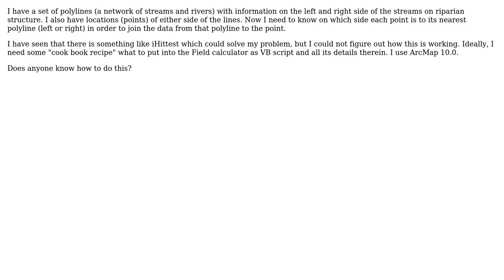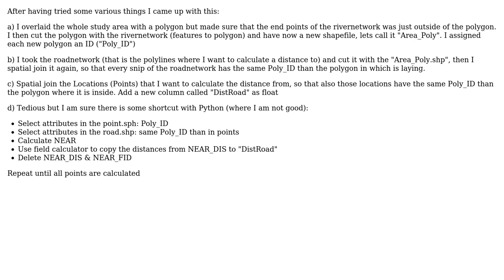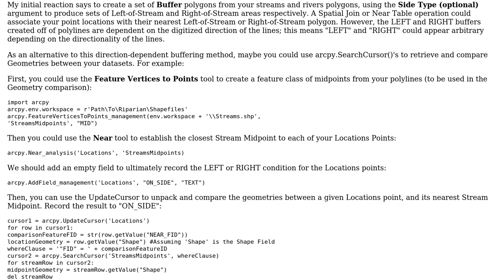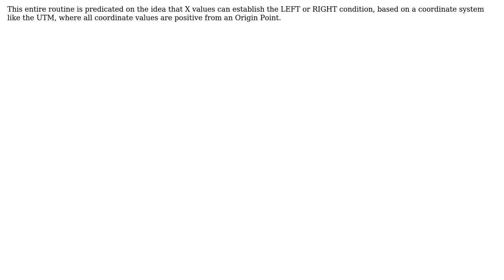GIS: Identifying side of point from closest polyline in ArcMap? (3 Solutions!!)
GIS: Identifying side of point from closest polyline in ArcMap?

With thanks & praise to God, and with thanks to the many people who have made this project possible! | Content (except music & images) licensed under CC BY-SA | Music | Images & others | With thanks to user radouxju user PolyGeo user Jim user Irene and the Stack Exchange Network Trademarks are property of their respective owners. You are responsible for your own actions.